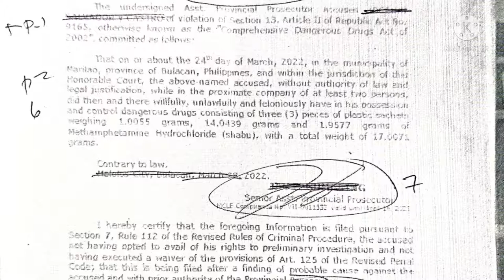INFORMATION CASE IN COURT